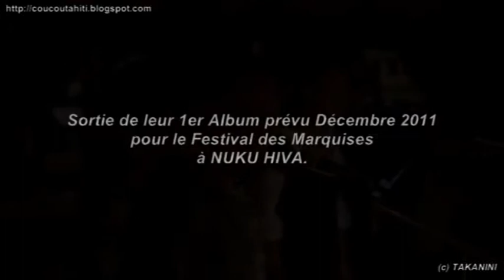TAKANINI - I te Ao Maama (extrait)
Concert des TAKANINI à Hakahetau (UA POU) le 16/04/2011
Et pour ceux qui ont aprécié ou n'ont pu les applaudir, RDV le 28 Mai à HAKAHAU !

Avec l'aimable autorisation des "TAKANINI"